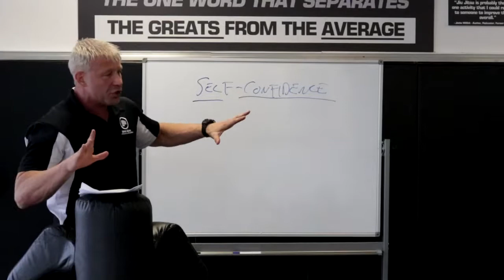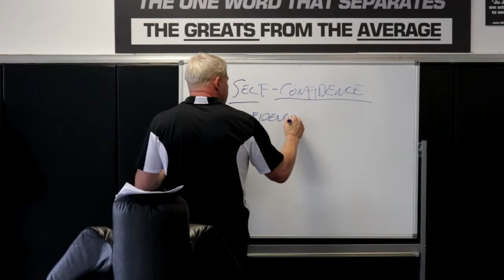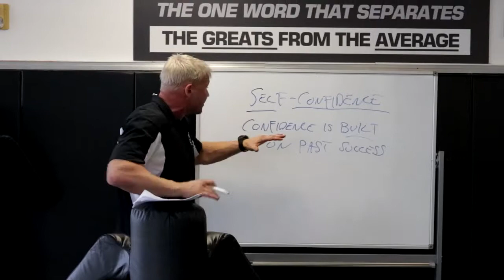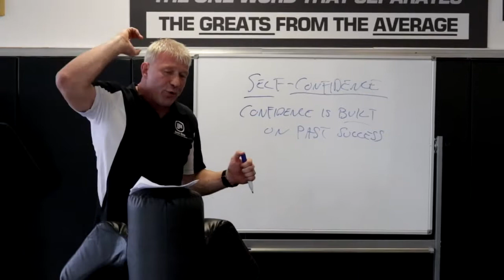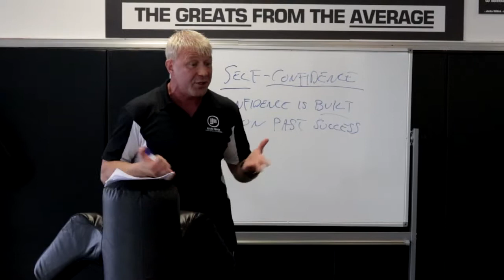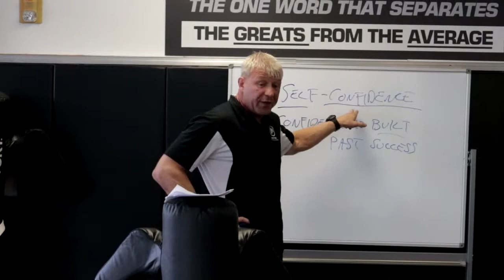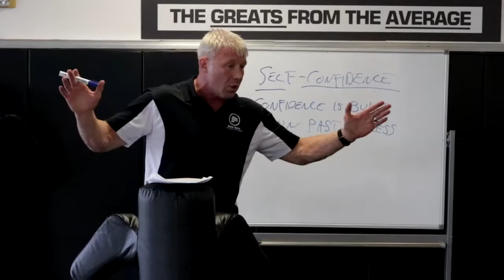The Single Most Important Thing Kids Need To Know About Building Self-Confidence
🥋🌟 Unlock Your Full Potential with Our Martial Arts Program! 🌟🥋
At Bam Bam Martial Arts, we believe that martial arts is about more than just physical strength and technique. It's a journey of self-discovery and character development. 🚀
Our program is designed to empower you not only as a martial artist but as a person. Here's how we focus on CHARACTER DEVELOPMENT:
🧠 Discipline: Through rigorous training and consistency, you'll cultivate discipline that extends beyond the dojo, benefiting your personal and professional life.
🤝 Respect: We teach the importance of respecting yourself and others. In the dojo, we're a family that supports and uplifts each other.
💪 Confidence: Gain the confidence to face life's challenges head-on. Our training builds self-assurance that radiates in every aspect of your life.
🌟 Integrity: We emphasize the importance of doing what's right, even when no one is watching. Integrity is a cornerstone of martial arts philosophy.
🧘 Inner Peace: Find inner peace and balance through the practice of martial arts. Learn to control your emotions and stay calm under pressure.
🤜 Self-Defense: While character development is our core focus, you'll also acquire essential self-defense skills to keep yourself and loved ones safe.
Join us on this incredible journey of self-improvement and empowerment. Whether you're a beginner or an experienced martial artist, our program is tailored to meet you where you are on your path.
Ready to become the best version of yourself, both inside and outside the dojo? 💪✨ Join us today and experience the transformation!